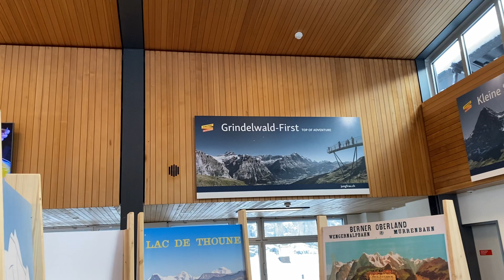Beautiful Murren Station and Surroundings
Mürren is a traditional Walser mountain village in the Bernese Highlands of Switzerland, at an elevation of 1,638 metres (5,374 ft) above sea level and it cannot be reached by public road. It is also one of the popular tourist spots in Switzerland, and summer and winter are the seasons when Mürren becomes busy with tourists. The village features a view of the three towering mountains Eiger, Mönch, and Jungfrau. Mürren has a year-round population of 450, but has 2,000 hotel beds.

Mürren has its own school and two churches, one Reformed and one Roman Catholic.

Mürren is first mentioned in 1257 as Mons Murren (Mount Murren). It was probably an alpine pasture until the settlement of immigrants from Lötschental shortly after 1300.

The first hotel was built in 1857 by Mürren's farming cooperative, the Bäuert. Before the opening of the Lauterbrunnen–Mürren Mountain Railway in 1891, guests could only reach Mürren by means of mule traffic (see picture). Nevertheless, the quickly growing resort already had 310 hotel beds around 1888. Up to World War I, mainly British tourists came to Mürren. An Anglican church was erected for them as early as 1878.[1]

Donald Clive Anderson skiing with Wellie Vaughan, Jim Wild, Xine, Soko in Murren, Switzerland, Winter 1920/1921
Winter sports have been an important part of Mürren's history since the first British winter tourists arrived in 1911. During the First World War wounded prisoners of war stayed here pending repatriation and played a role in developing winter sports. In 1924, the Kandahar Ski Club was set up by Sir Arnold Lunn (whose statue stands outside the rail station) and eight other British skiers. The club takes its name from the Roberts of Kandahar Challenge Cup, first run in (1911). This, the world's senior challenge cup for downhill ski-racing, was presented by Lord Roberts, who won the Battle of Kandahar[2] in the Second Anglo-Afghan War.